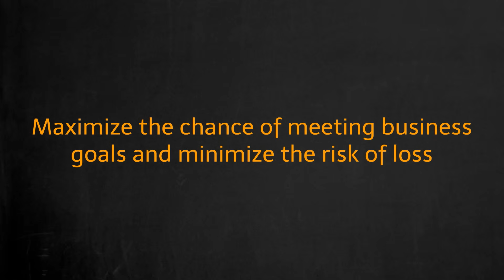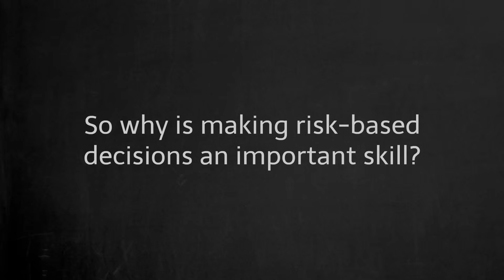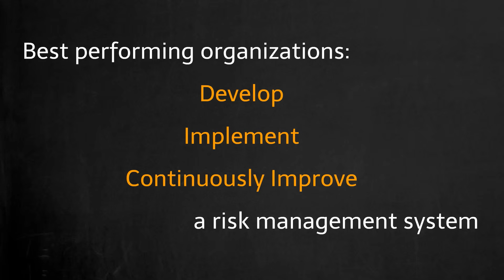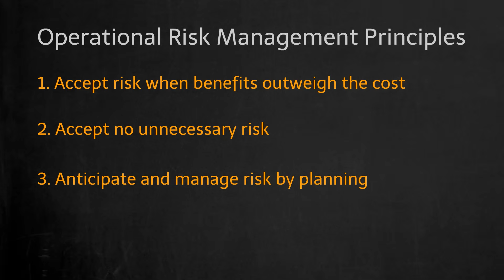Risk-Based Decisions - Process Hazard Analysis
We need to recognize the importance of making risk-based decisions, and how each decision can impact the company as a whole.

Want to see more like this?

Need a HAZOP app for your next meeting?